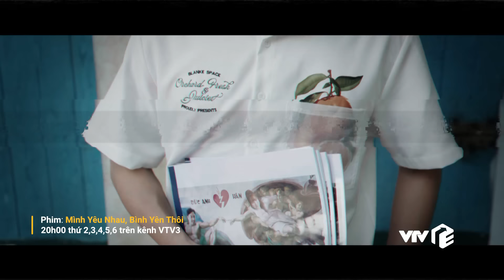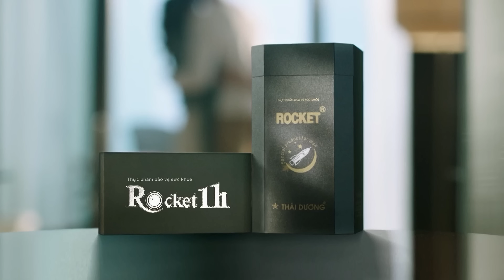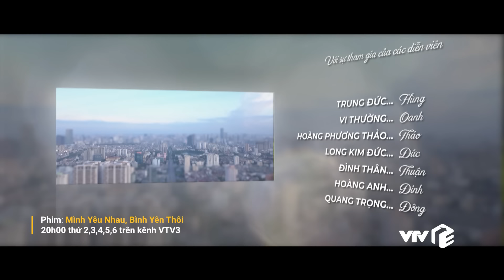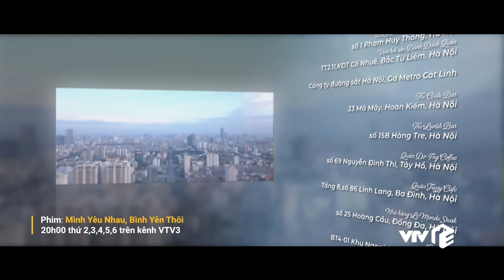Mình Yêu Nhau, Bình Yên Thôi Tập 73 | FULL TẬP | Phim truyền hình VTV3 hay nhất 2024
Lịch phát sóng:
Mình yêu nhau, bình yên thôi: 20h00 thứ 2 đến thứ 6 hằng tuần trên VTV3
Nữ hoàng quảng cáo: 18h00 thứ 2 đến chủ nhật hàng tuần trên VTV3
Trạm cứu hộ trái tim: 21h30 thứ 2,3,4 hằng tuần trên kênh VTV3
Người một nhà: 21h30 thứ 5,6 hằng tuần trên kênh VTV3